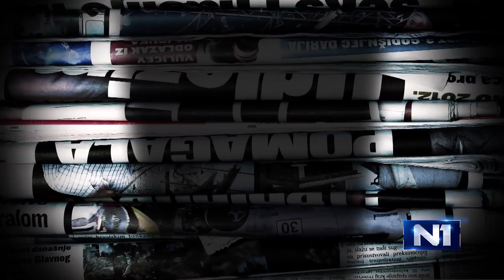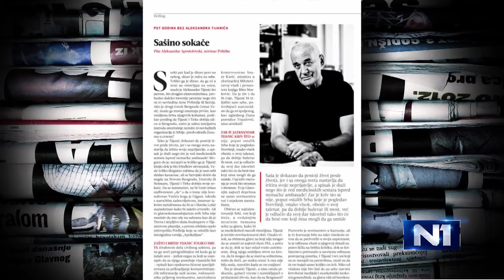Brkić: Tijanić ne zaslužuje da se priča o njegovoj ulici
Govoreći o inicijativi da Aleksandar Tijanić dobije ulicu u Beogradu, novinar Miša Brkić rekao je da misli da je o toj temi teško raspravljati. "Mislim da Tijanićev politički angažman ne zaslužuje takvu priču, ali u poslednje vreme u javnom prostoru Srbije imamo pokušaj oživljavanja legendarnih ličnosti iz naše bezobrazne bliske prošlosti", kaže.